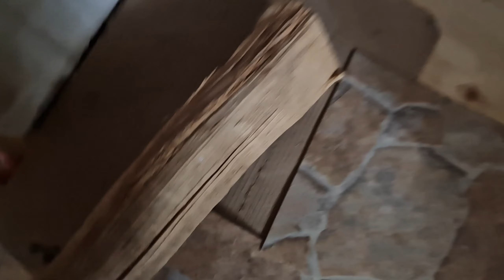Эстония.Дачные блоги.Мы с мамой зажигаем!Тестируем камин печку Romotop Heat C 3 G.Отопление в доме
Эстония.Дачные блоги.Мы с мамой зажигаем!Тестируем камин печку Romotop Heat  C 3 G.Отопление в доме или на даче .Камин -печь готов и мы зажигаем наш новый камин! Испытываем камин печку, как она топит, как греет и проверяем как работает вентилятор, который гонит тепло по воздуховодам в комнаты.Дача в Эстонии.Наша дача. Дача на Чудском озере. Наши дачные будни, дачные блоги. Жизнь простой семьи на даче. Дачный сезон на Чудском озере 2022! Всё это смотрите в наших видео!Видео блоги - влоги  простой семьи из Эстонии, мы из Таллинна. Ежедневный влог из Эстонии! Смотрите наши видео каждый день как сериал! Влог из Эстонии о жизни простой семьи в Эстонии! Семейные влоги на ютуб

00:00    Мы с мамой зажигаем!Тестируем камин печку Romotop Heat  C 3 G.Влог
07:00   Работа вентилятора и воздуховодов.Работа камина- печки
11:41   Влог каждый день.Ежедневные влоги.Дачные блоги из Эстонии

Возможно вы искали: эстония, таллинн, отдых в эстонии, озера в эстонии, куда сьездить в эстонии, чудское озеро эстония, семейные влоги ютуб, блогеры эстонии,семья из европы, мы из эстонии, elan eestis,живу в эстонии,жизнь в эстонии,как живут в эстонии,таллинн,tallinn,семья в европе, семья из европы, мы из эстонии, жизнь в эстонии, как живут русские в эстонии, как живут другие